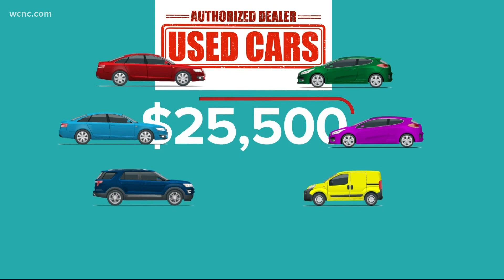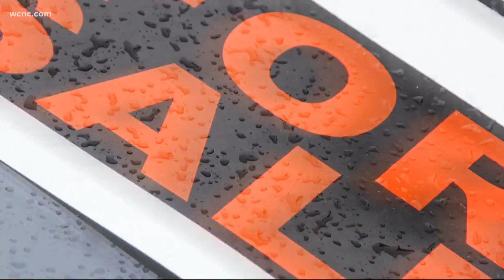Where are the cars? What's causing the car shortage in the U.S.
If you have been looking for a new or used car this might be a tough summer. Prices for used cars have skyrocketed. Plus, it’s getting tougher to find brand new cars on dealership lots.

Question:

What is behind the car shortage in the United States?

Sources:

Jason Fichtner, an economist from the Bipartisan Policy Center. Pete Earle, an economist from the American Institute for Economic research.

Answer:

The car shortage is two-fold: Early pandemic factory shutdowns and a computer chip shortage for cars.